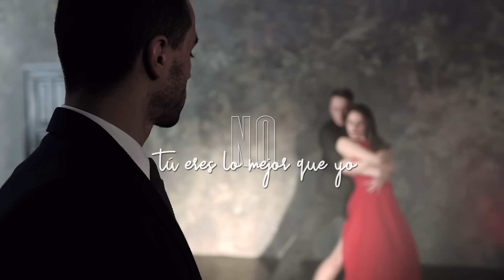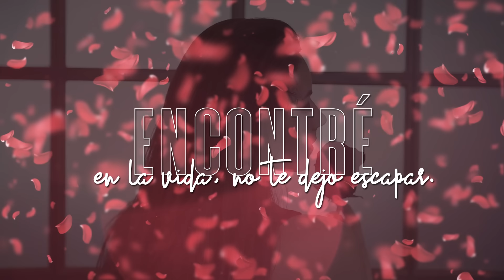He Vuelto Por Ti, Maelo Ruiz - Video Letra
Disfruta el video letra del gran éxito de la música salsa titulado He Vuelto Por Ti, que nos trae Otra vez Maelo Ruiz. Compártelo

Autor: Miriam Hernández

Letra:

Y por qué
preguntaste nerviosa cuando me alejé
no lo sé
respondí sin saber y en silencio lloré
y viví, lo más lindo de todo aprendí
emociones, amor, desamor
penas y alegrías todo disfruté.

Regresé, porque a pesar de lo lejos serias para mi
al final, la distancia no importa si he vuelto por ti,
Un día más, para andar, para hablar, para amar
para contarte mi historia de amor
para cantarte nuevamente una canción.

No, si te vas yo me muero no
no, por amor de Dios quédate a mi lado
no, tú eres lo mejor que yo,
encontré en la vida
no te dejo escapar.

No

Y Pensé, que en mi ausencia de otros labios
ella puede beber, pero sé
que mi nombre en su pecho grabado dejé
y seré, lo que quieras si me haces feliz,
quiero contarte mi historia de amor,

No

No, no si te vas me muero,
y por qué pregustaste nerviosa
cuando me alejé, no lo sé.
respondiste sin saber
y en silencio yo lloré.

Otra vez
quien, quien,
Maelo Ruiz

para contarle mí historia
para cantarle nuevamente una canción.

Amor de Dios quédate a mi lado,
si te vas me muero,
tu eres lo mejor que yo encontré,